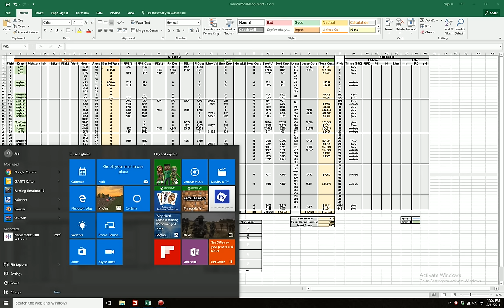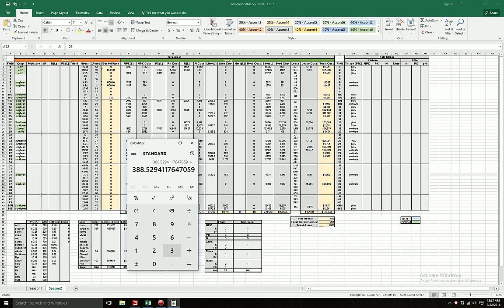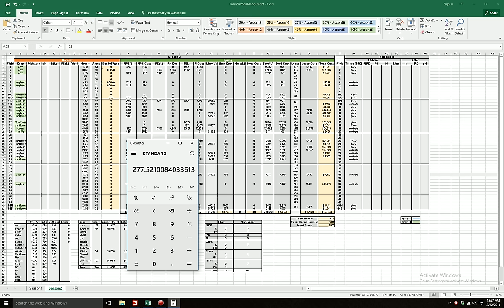Farming Simulator 2015: Planting Windchaser V5.1(10)